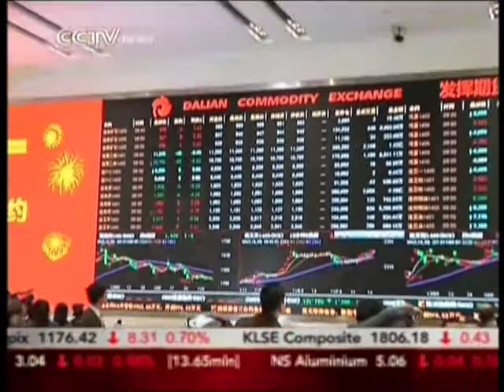Most traded contract closes below benchmark prices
China's first ever livestock futures kicked off trading at 9 am local time on Friday at the Dalian Commodity Exchange. This also marks the start of the first fresh egg futures trading in the world. (TAKE VIDEO) The first day saw over 62 thousand deals changing hands. The most traded contract was for May 2014 delivery, which closed at 3976 yuan/ 500 kilograms.